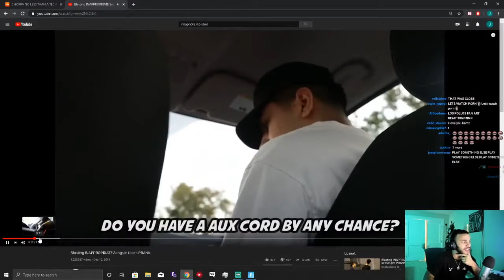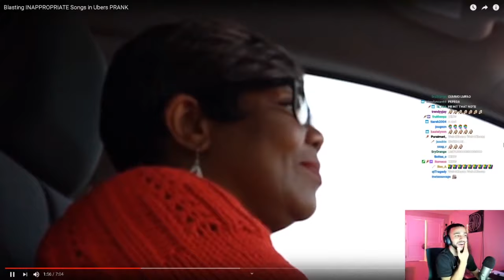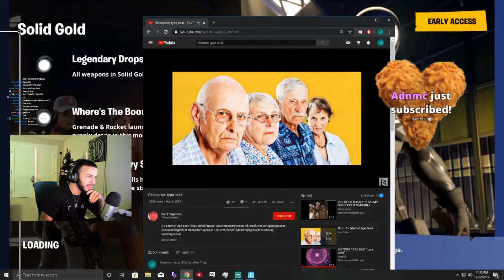Hamlinz Reacts to Blasting INAPPROPRIATE Songs in Ubers PRANK!!